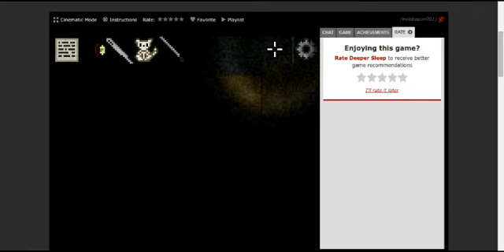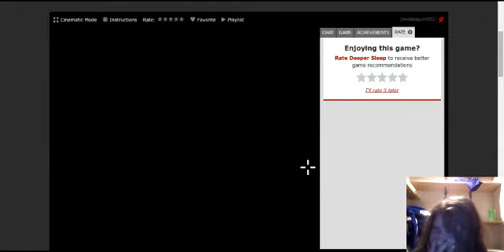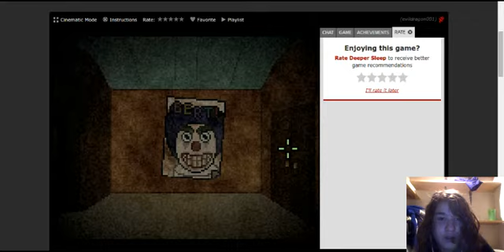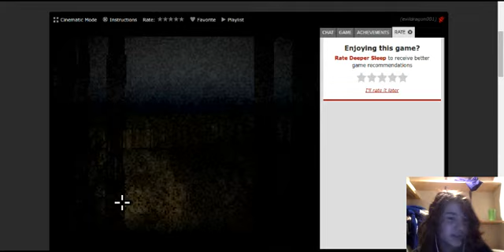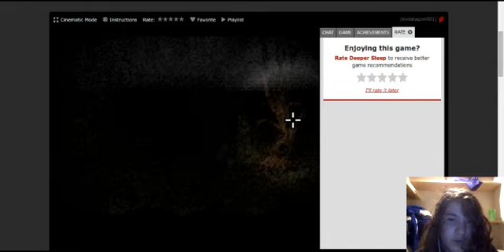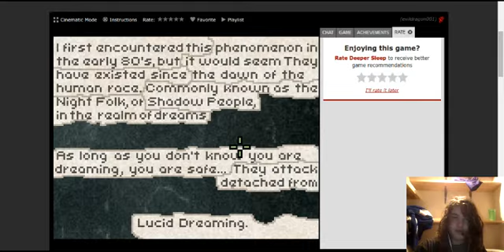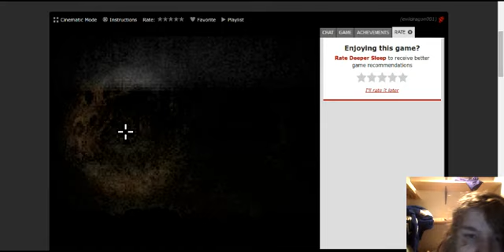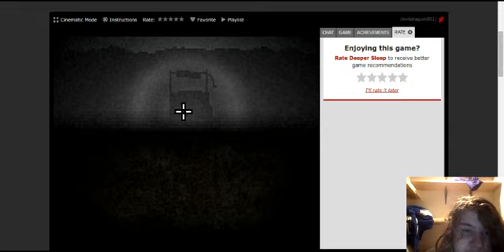DARKNESS DEEPER SLEEP#4